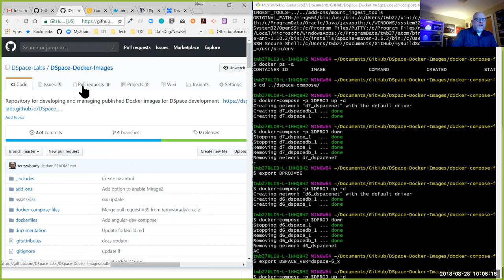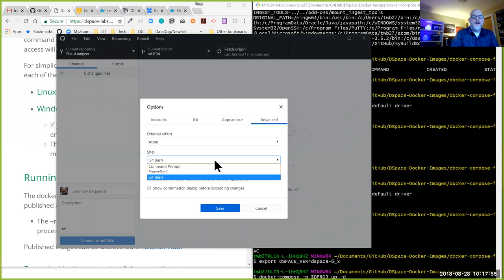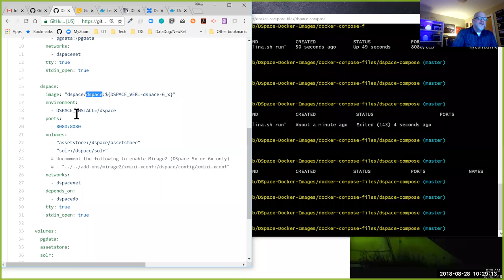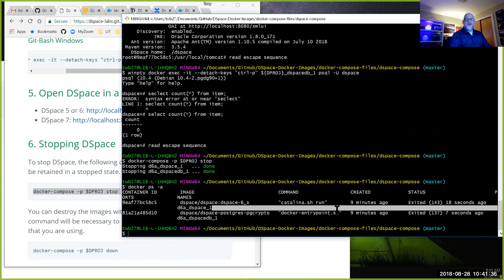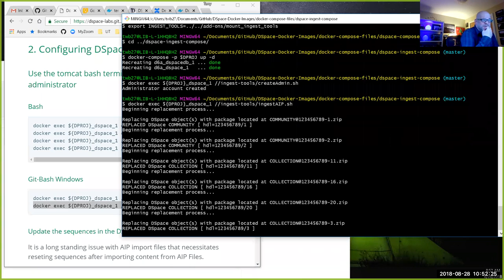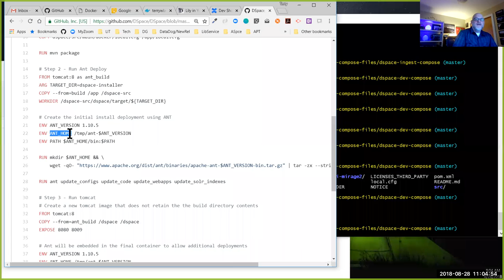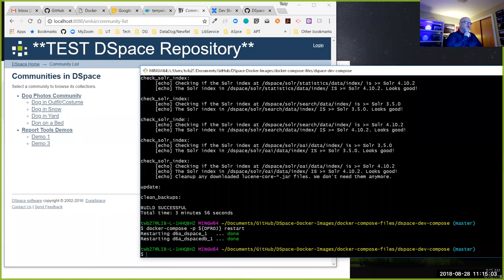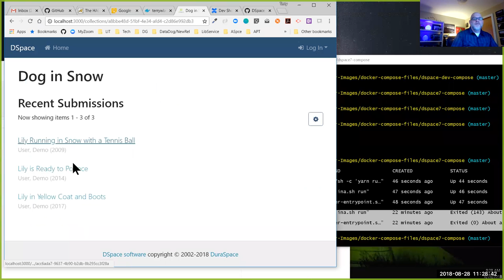DSpace Dev Show & Tell : 2018-08-28 - DSpace on DockerHub (Docker)